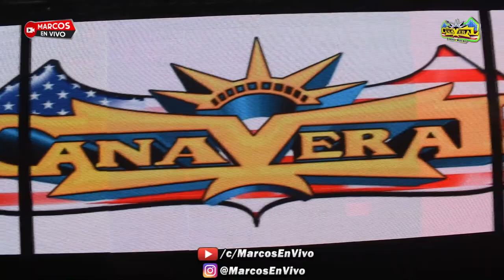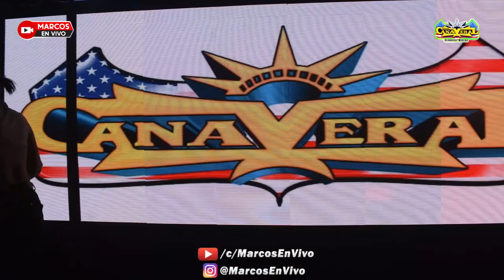🔵 CHIDO EL COTO 2022 ((LO NUEVO)) | EN VIVO BERNARDO MORENO SONIDO CAÑAVERAL | PRODUCCION 2022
🔵 CHIDO EL COTO 2022 ((LO MAS NUEVO)) GRUPO LOS JUNIORS | EN VIVO BERNARDO MORENO SONIDO CAÑAVERAL | PRODUCCION 2022 - Y ESTO FUE UN EVENTO MAS DE LA VIDA SONIDERA, JAY PRODUTIONS, SPEEDY ACA - DESPUES DE UN LARGO TIEMPO (PRODUCCION VS PRODUCCION) ALEJANDRO AVILES SONIDO KUMBALA Y BERNANDO MORENO SONIDO CAÑAVERAL - ADEMAS CELEBRANDO EL 10 ANIVERSARIO DE ABEL VAZQUEZ SONIDO CALIBRE @ DANCEHALL BALLROOM - SEPTIEMBRE 23 DEL 2022.